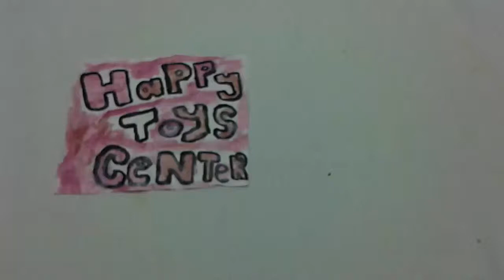Surprise Balloon Christmas Toys Funny Kids car toy